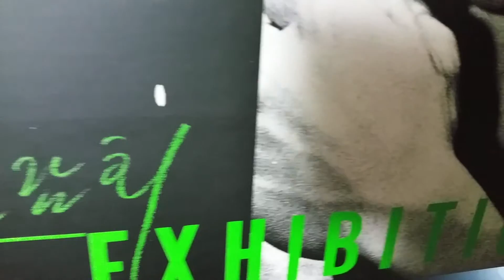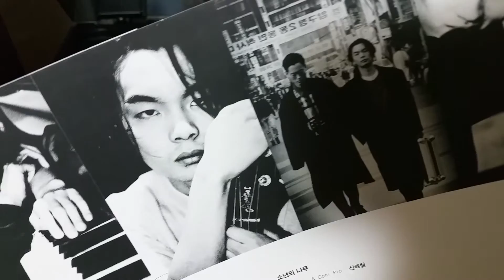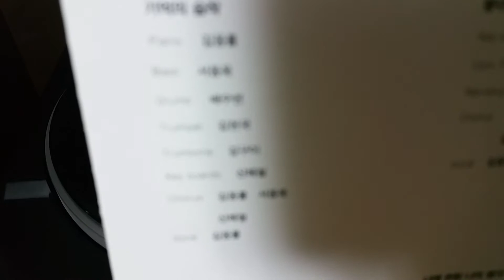전람회(보컬:김동률)기억의 습작(원곡)(1994,LP music)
Side A
1.기억의 습작
2.여행
3.하늘 높이
4.향수

Side B
1.너와 관한 나의 생각
2.삶
3.소년의 나무
4.세상의 문앞에서
5.그대가 너무 많은...